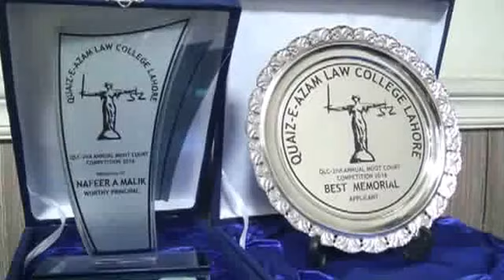QLC 2nd Annual Moot Court Competition 2016 At Quaid-e-Azam Law College Lahore